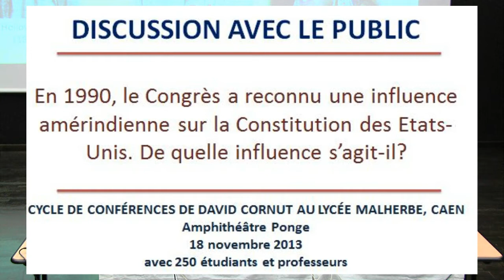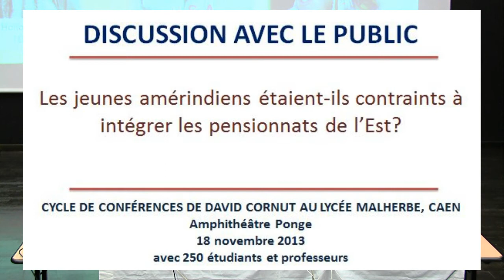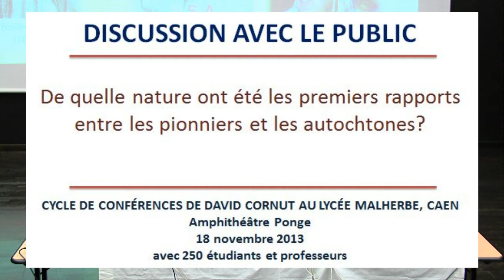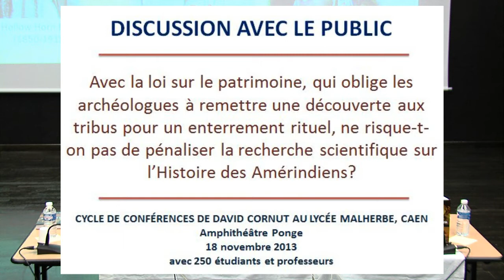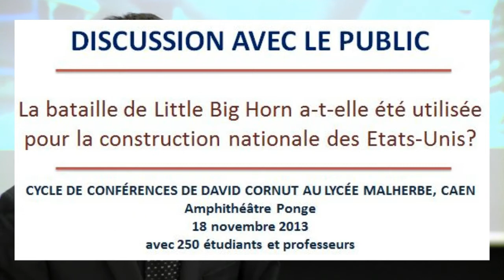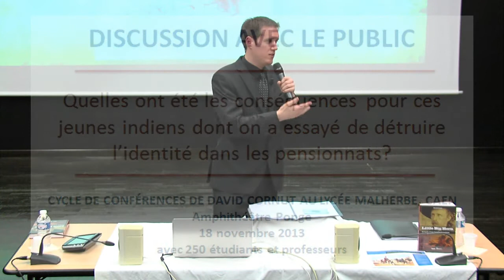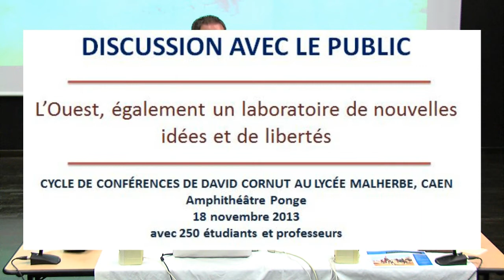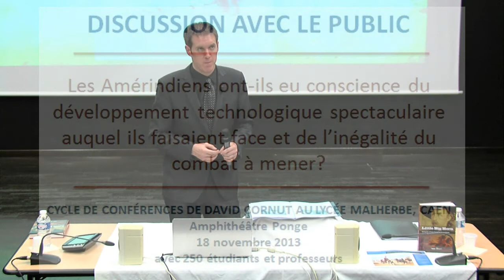David Cornut: discussion avec le public - conférences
Lycée Malherbe, Caen: extraits des discussions avec le public lors du cycle de conférences de David Cornut, avec 250 étudiants et professeurs. 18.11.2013. Les conférences en vidéos